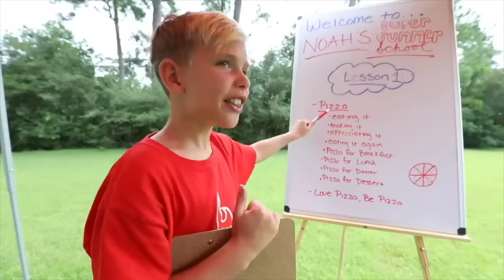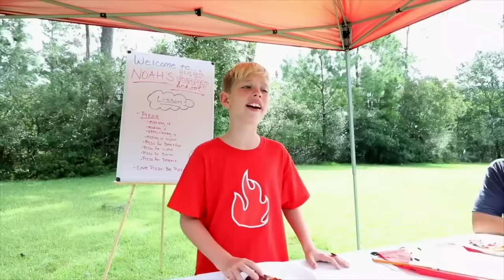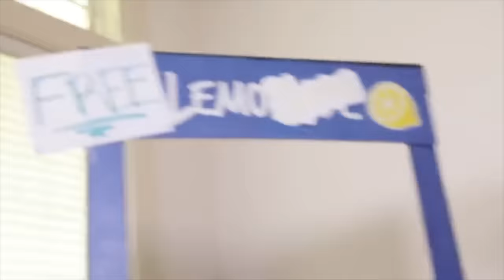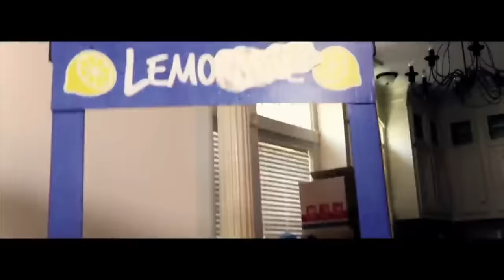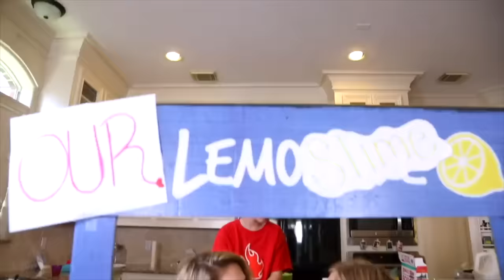Sneaky Summer Camp Water Balloon Battle! with SuperHeroKids Summer Funny Family Videos Compilation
😀😂 Sneaky Summer Camp Water Balloon Battle! with SuperHeroKids Summer Funny Family Videos Compilation BUY POWER RINGS or on Amazon Click that like button to let us know you like this video! And you can get in touch with us on Facebook or Instagram @superherokids7